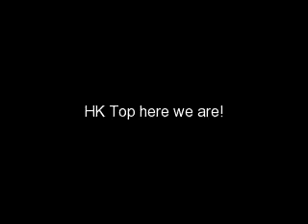MTV-Skypeak Terrace & Tussauds Museum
Madame Tussauds Wax Museum